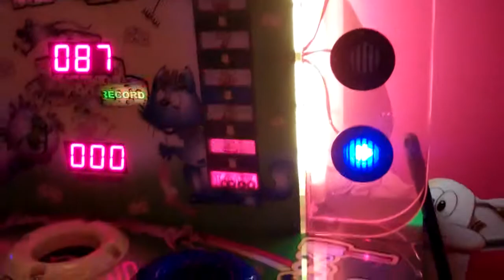Jordan and Zoe's Mexpedition - Episode 27: Wack-a-mole!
What could be more satisfying than hitting rubber moles on the head with a hammer?